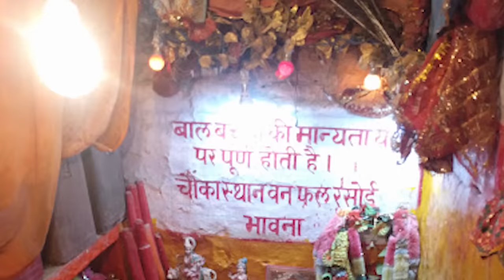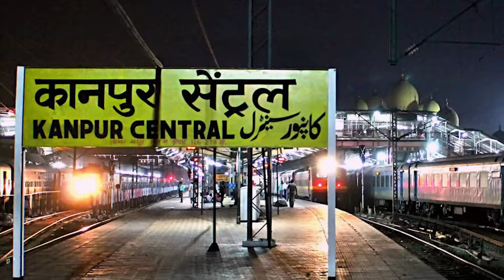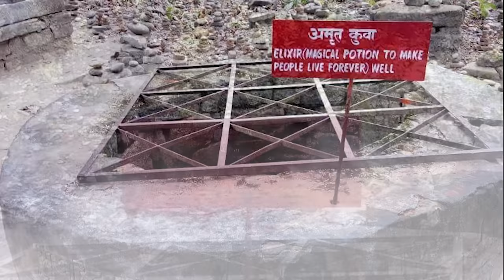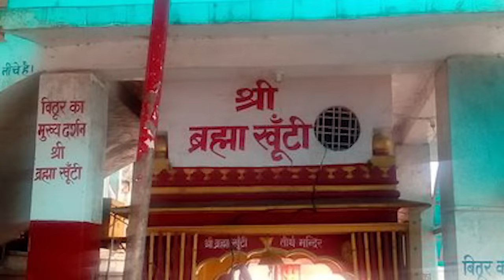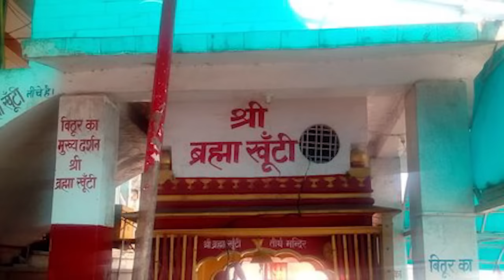माता सीता यहीं से धरती में समा गयी थी । पाताल लोक का रास्ता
Dosto is video ke madhyam se aaj hum aap sabhi ko bithoor mein maujood un jagaho ko dikhayenge jise aapne shayad hi kabhi dekha hoga